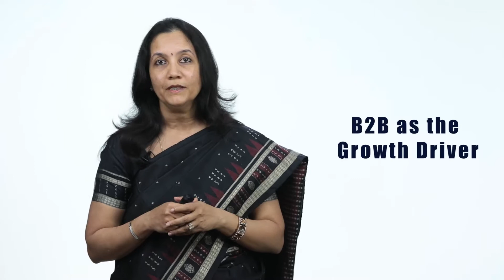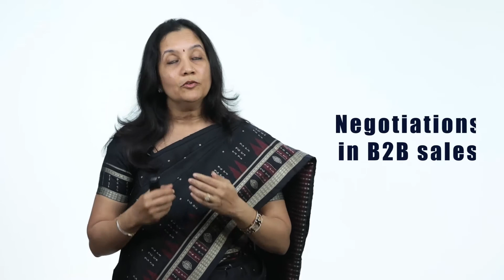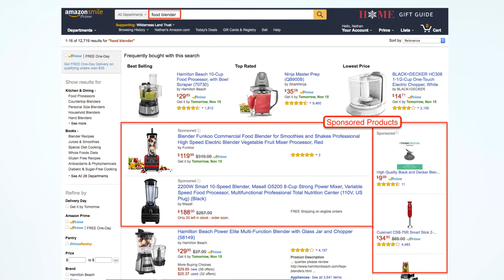Fascinating Tips to Succeed in E-commerce Business | Top Tricks for eCommerce Success | Prof Seema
Value Proposition- Does E-commerce have any strong value proposition that all? E-Commerce has a lot of value as it gives a lot of variety for people to choose from particularly for users living in Tier II and Tier III towns where they don't have access to a huge variety of merchandise. In such situations, E-Commerce comes to the rescue.

Level Playing Field- E-Commerce creates a level playing field as it does not distinguish between customers who have deep pockets and are very sophisticated or smartly dressed when they walk into a showroom on a person who is coming from Tier III Town or rural background.

Transparent- E-Commerce is also completely transparent about the prices as prices given up front so there is no room for haggling or negotiation which brings a lot of peace of mind to the consumer.

B2B E-commerce- The growth driver for E-Commerce in 2019 will be B2B and not B2C.  Do you know 68% of the business in the world is B2B and B2C is only 32%.  In B2B the consumers which are traditionally your retailers or wholesalers are more traditional with low adoption of technology.  But does B2B E-commerce offer any advantages? Yes of course.  E-Commerce can drive better operational efficiencies in business to business.  Many E-Commerce companies are not able to grow because people in B2B have trust issues because the ticket size is bigger and there is a higher level of the stake so people want to do the negotiation.  E-commerce companies need to develop trust among their customers.  They need to provide a social media platform wherein customers can discuss, chat, negotiate in B2B. E-Commerce transactions offline are largely based on credit. The intermediaries are not used to buying on upfront payment.  So can B2B internet companies assess the creditworthiness of the customers based on transactions which are happening on the platform?  So here artificial intelligence and machine learning and big data can play a role.

Long Term Vision- E-Commerce needs long term vision. E-Commerce is not for marketers who are there for the short term. Initially, it's all about deep discounting, it's about thin margin because the market is not ready to pay for convenience, the market is not ready to pay a lot for shipping which means the marketer has to make some losses. It may be funded by VC money. What it means is that there will be few players who will dominate the market because you can't make a lot of money on a small volume of transactions but what you can do is you can make small money on a large volume of transactions.

In future E-Commerce, companies will be highly tech-driven so you will need a solid recommendation engine which will assess the past purchase behaviour of customers and show them similar products and do a cross-sell and upsell.  Internal search should be very powerful so that customers are able to find exactly what they are looking for.

Next important thing for success in the e-commerce is customer-centricity.  You have to be highly obsessed with customer satisfaction. So you must have an easy returns policy, charge a small margin, do fast delivery. Another pertinent question is should you have a marketplace or should you go for the inventory model. Marketplace is full of challenges.  In Marketplace, customer satisfaction is low because you are basically acting as an interface between the seller who has the Merchandise or the inventory and the buyer. There is absolutely no control about the quality of material, there is no control on the process which makes it very difficult to keep the customer satisfied. Moreover, the suppliers are highly unorganised which leads to late deliveries and fulfilment.

What about big players like Google shopping on Facebook Marketplace Marketplace who are entering into The E-Commerce space and you can buy products from their portal so competition is only going to intensify in E-Commerce.  Do you know that E-commerce is also a search engine where people are searching for products? So what it means if that as a  marketer you can do SEO On The E-Commerce platforms.  What it also means is that E-Commerce is emerging as an advertising platform.

If you need help in digital marketing you can seek my consulting or onboard my digital marketing agency. Write to me.

Buy my new book on How People Buy Online from amazon